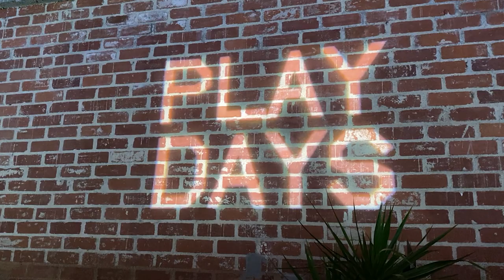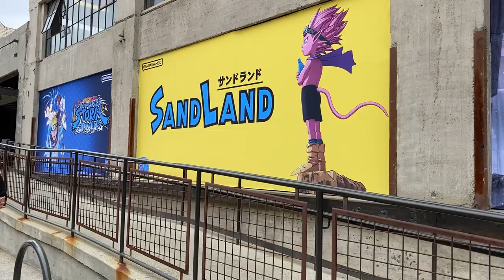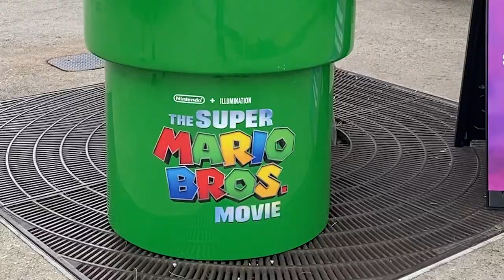Abbiamo rotto un embargo? 😱 Summer Game Fest Giorno 3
La Summer Game Fest 2023 continua: Vincenzo e Francesco nel terzo giorno di fiera ci raccontano nuovi dettagli sui Play Days e si difendono da un'accusa partita da Reddit.